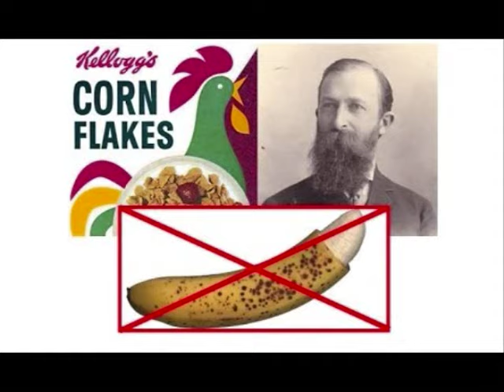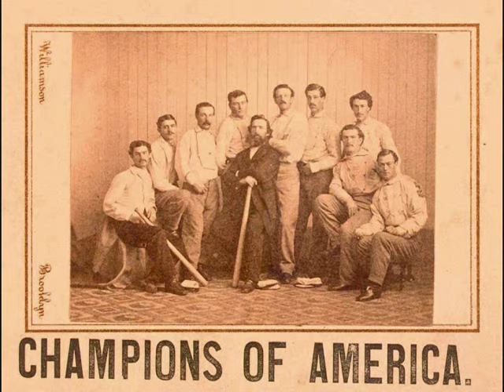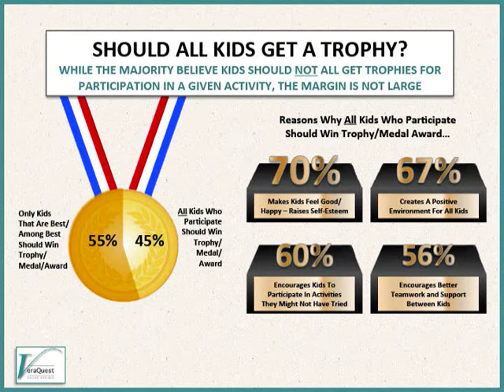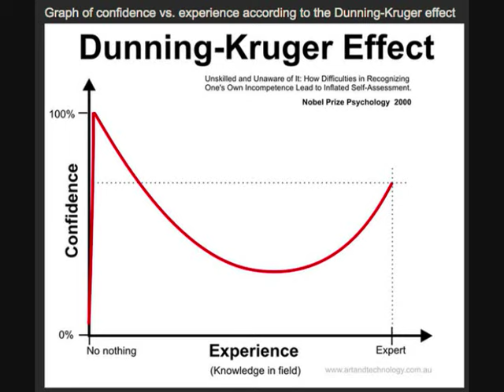Why Does Everyone Get a Trophy?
The Skeptical Buddha the Tao of Science
Also available in most european, North and South American nations, Indian, Japan and Australia Amazon website.